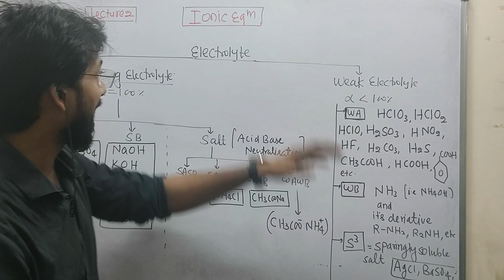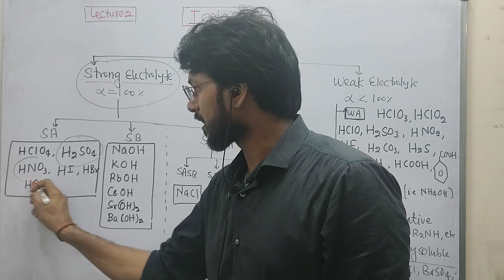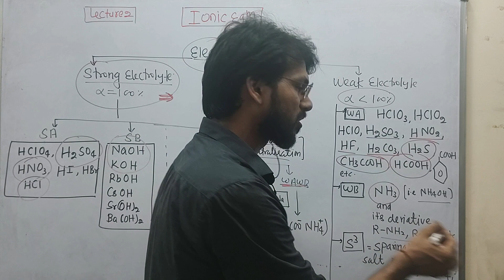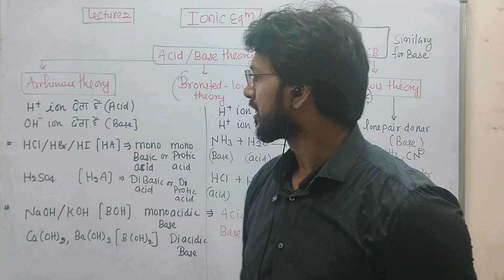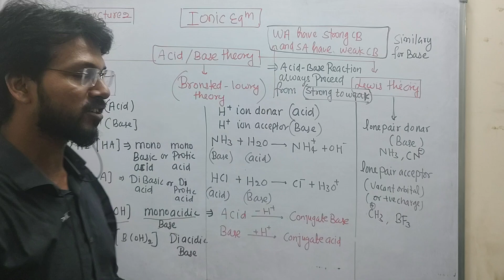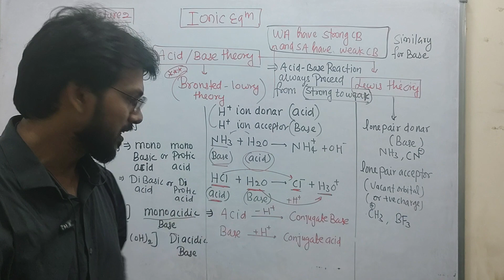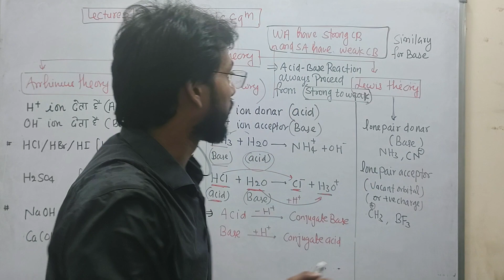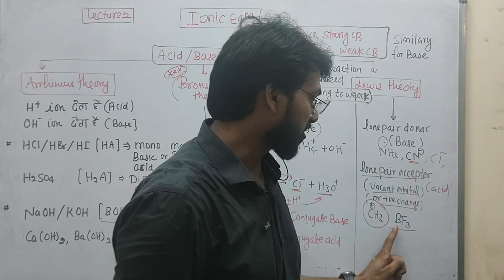Ionic equilibrium ( Acid , base , salt) Lecture 2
ionic equilibrium, acid/base/salt
theory of acid and base